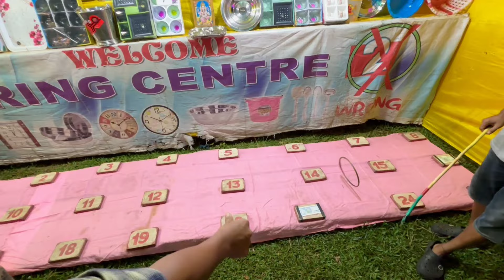Sundoris k saaTh Mela Meh K La Hogaya Mera 🍑🙈 || Khumulwng , Tripura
WhTsup You beauTiFul people This is Lignin here and once again Welcome back To My you Tube channel